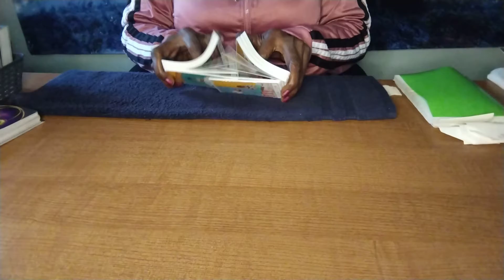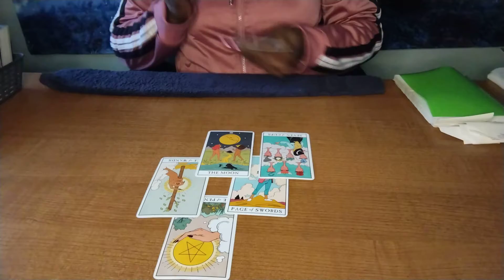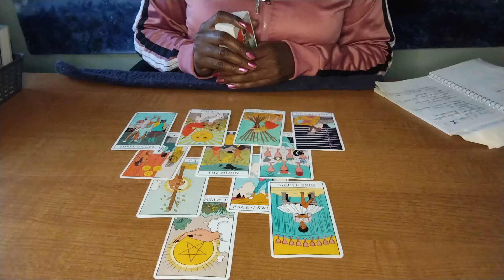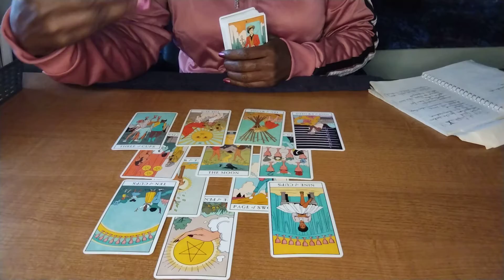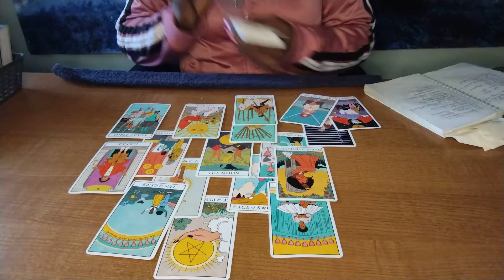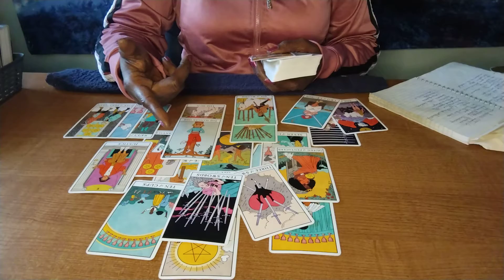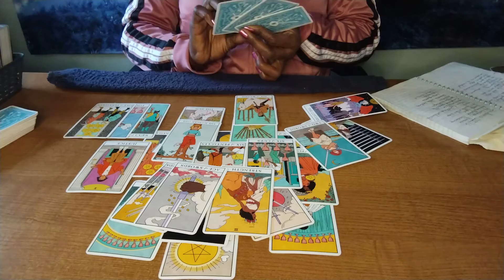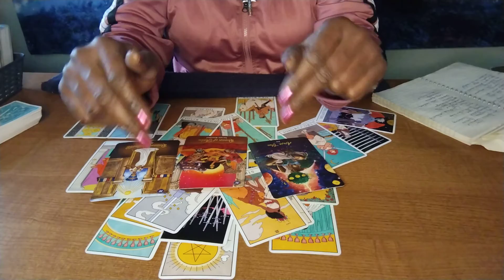TAURUS ♉ WEEKEND - Focus on your career, because when one bus leave, another one coming! 💃🏿